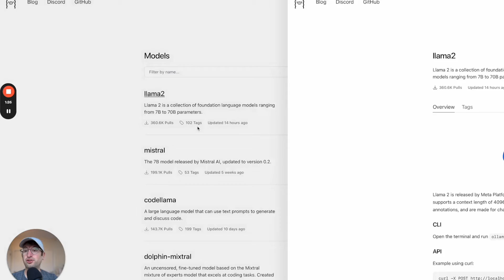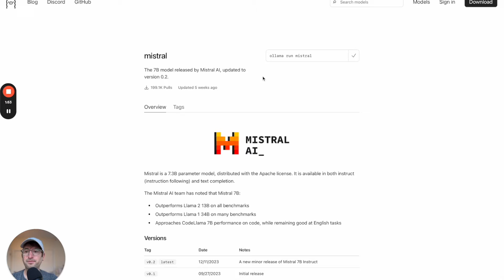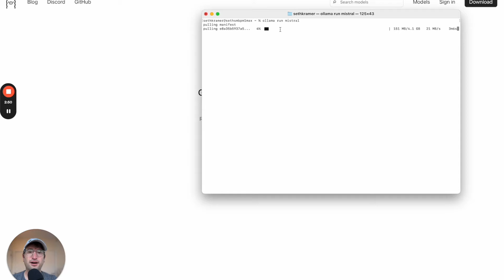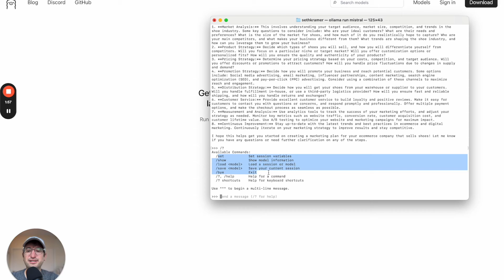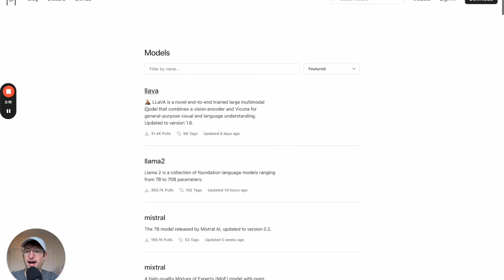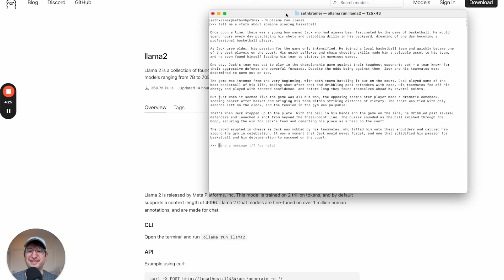How to run AI locally on your computer (DeepSeek, Llama, Mistral)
In this video, you'll learn how to chat with an AI model like DeepSeek, Llama or Mistral directly on your Mac.

We use Ollama, which is the quickest and easiest way I've found to run open-source AI models on your company.

🔍 What You'll Learn:

- How to download and set up Ollama.ai on your computer.
- The process for installing and running models like Mistral and Llama 2 directly in your terminal.
- Insights into the performance and privacy benefits of running AI locally.

⭐ TAKE OUR FULL COURSE ON BUILDING APPS USING AI